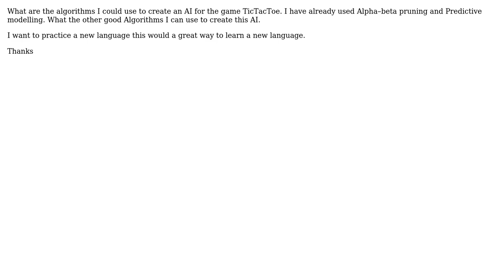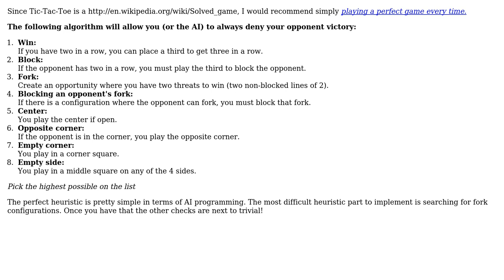Software Engineering: Algorithm to create an TicTacToe game AI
With thanks & praise to God, and with thanks to the many people who have made this project possible! You are responsible for your own actions.